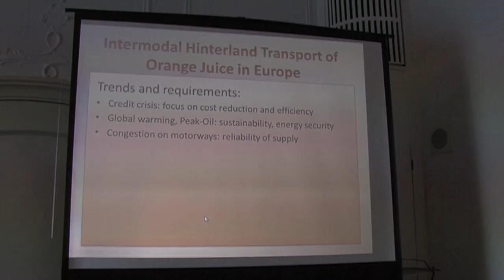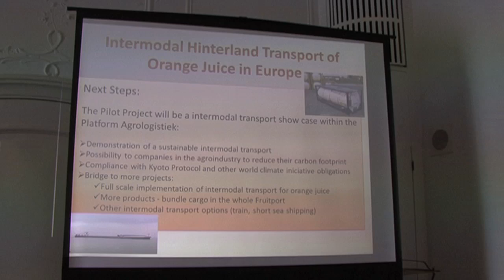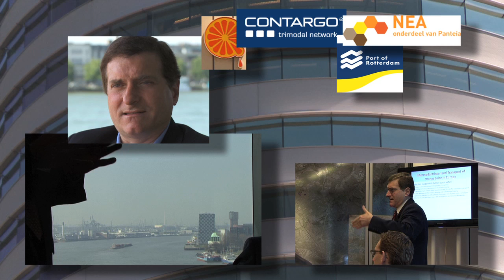Orange Waterways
Orange Waterways , Orange juice by barge  ,  Agrologistics , Connekt , Sergio Ellero , Kater Produkties